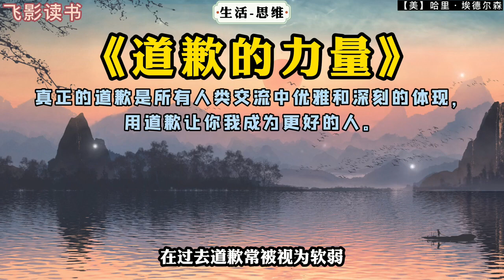《道歉的力量》：真正的道歉是所有人類交流中優雅和深刻的體現。